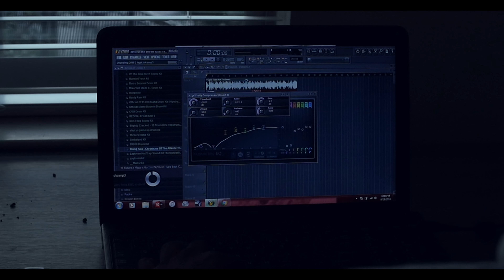Joka Boi - How It Feel (Official Music Video) [Produced by 4Feva]